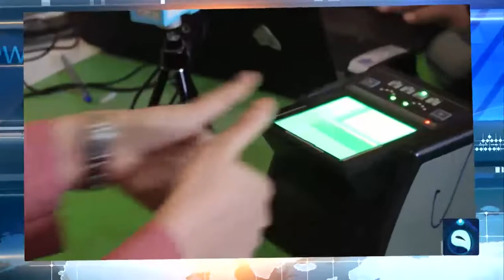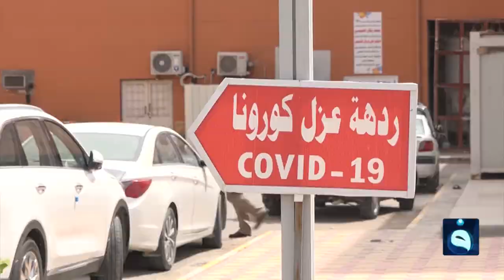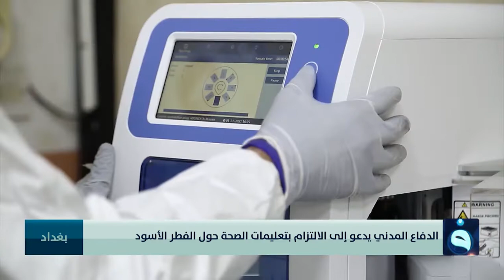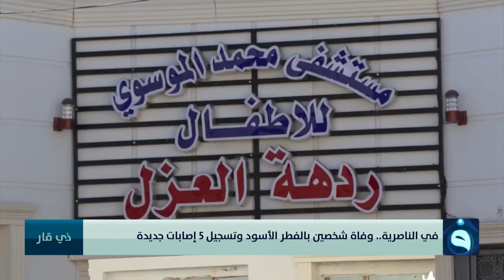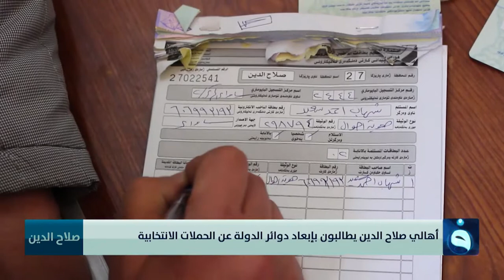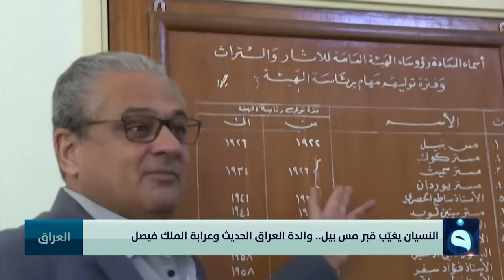نشرة أخبار الثالثة من قناة الفلوجة مع محمد الكبيسي 2-6-2021